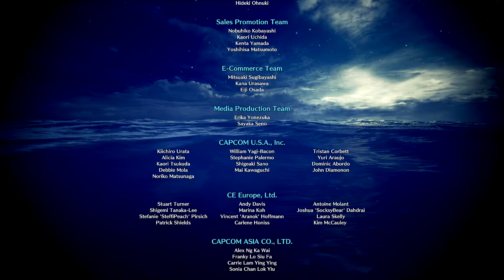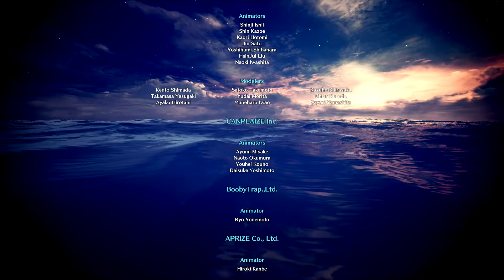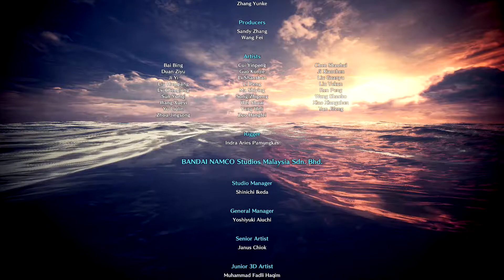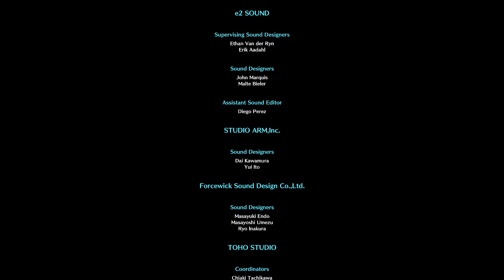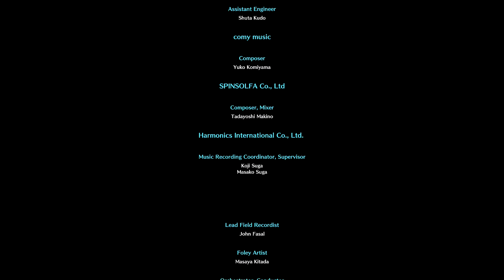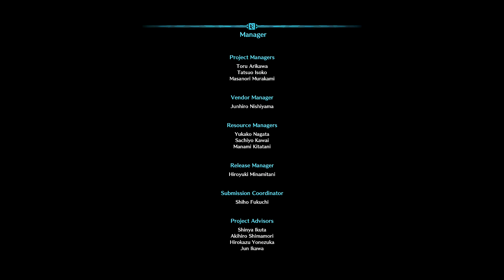【アクション】 モンスターハンターワールド 第4話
およそ１０年に一度、遥か彼方の新大陸を目指し、海を渡る古龍達。
「古龍渡り」と呼ばれる、この奇妙な現象を解明するため、ギルドは「新大陸古龍調査団」を結成し、数度に渡り新大陸へと調査団を派遣した。
そして5回目の派遣である今回、渡りを行った古龍ゾラ・マグダラオスの後を追い、巨大船へと乗り込む一人のハンターの姿があった…。